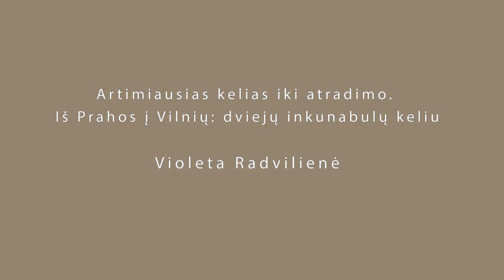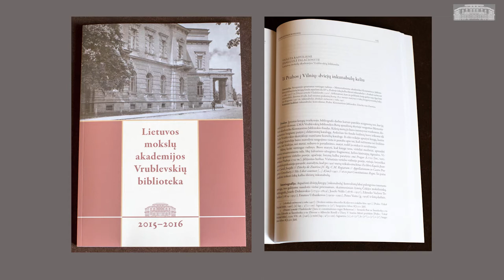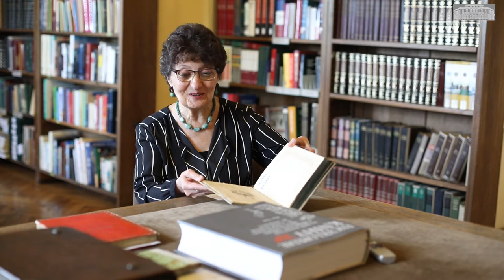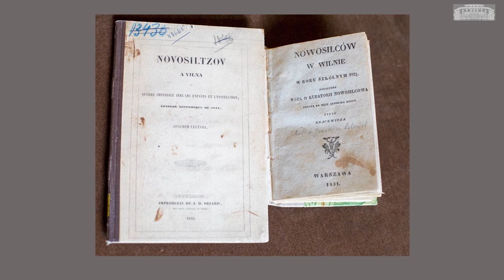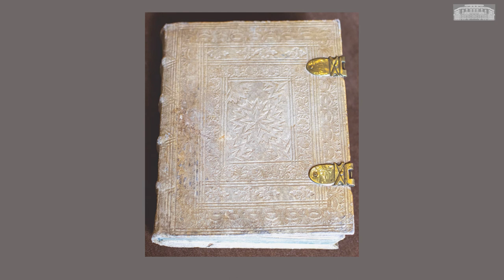Artimiausias kelias iki atradimo. Iš Prahos į Vilnių: dviejų inkunabulų keliu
LMA Vrublevskių bibliotekoje neseniai rastas dviejų inkunabulų, apie kuriuos iki šiol buvo nežinoma, konvoliutas. Retų spaudinių skyriaus darbuotojos Violeta Radvilienė ir Danguolė Palačionytė, tvarkydamos memorialinį akademiko Konstantino Jablonskio fondą, aptiko ir atpažino du XV a. Prahoje čekų kalba išleistus inkunabulus. Tyrimo metu buvo išaiškinta, kam dokumentai priklausė, kaip ilgai jie galėjo būti nepastebėti. Šis radinys turėtų labai pradžiuginti čekų knygotyrininkus ir bibliografus, nes Artikule sněmovni z roku 1497 bibliografijose žymimas kaip dingęs ir nuo 1820 m. nežinia kur esantis. Beje, tyrimo metu paaiškėjo, kad LMAVB vienintelė Lietuvoje turi net tris spausdintus inkunabulus čekų kalba. Prasminga, kad tai yra Biblija ir žmonių kurti įstatymai.
Patrauklią istoriją apie 520 metų trukusią dviejų inkunabulų kelionę iki LMA Vrublevskių bibliotekos fondų pasakoja Violeta Radvilienė, LMA Vrublevskių bibliotekos vyresnioji bibliografė.